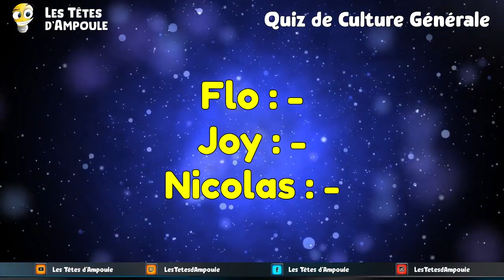Quiz de Culture Générale - émission 119 - 9 février 2023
Lors des Quiz de Culture Générale des Têtes d'Ampoule, Joy, Flo et Nicolas ont répondu aux questions de Florent sur les thèmes Gastronomie, Société et Télévision !